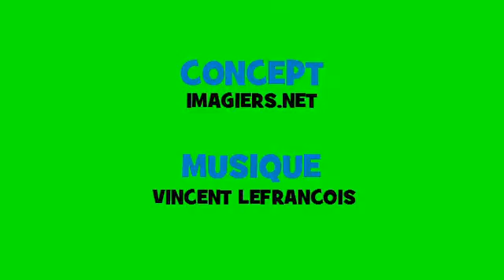נטיה מוזיקלית צרפתית # Opera Rock # פועל = paraître